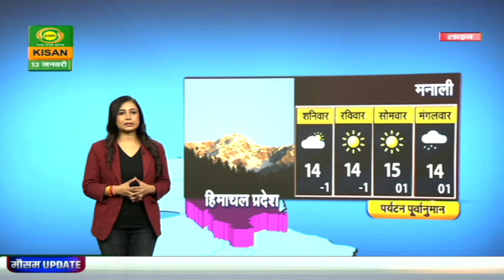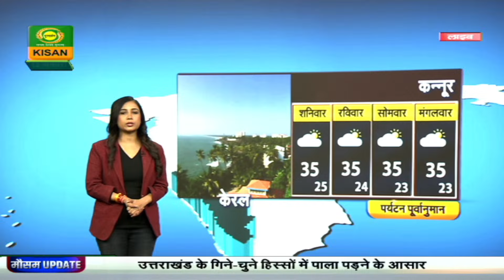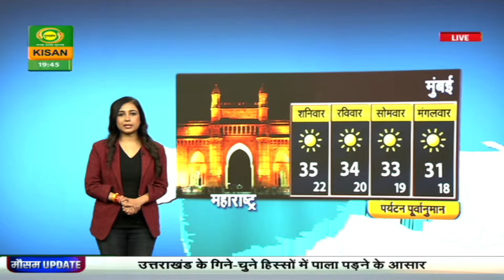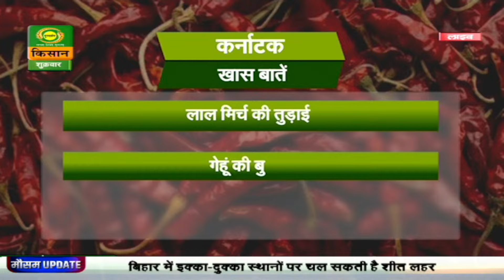मौसम खबर : उत्तर भारत उत्तर भारत के मैदानी इलाकों में कड़ाके की ठण्ड का रेड अलर्ट | Jan12, 2024